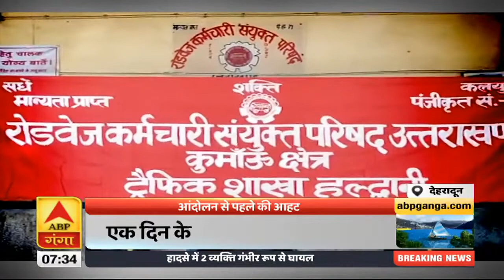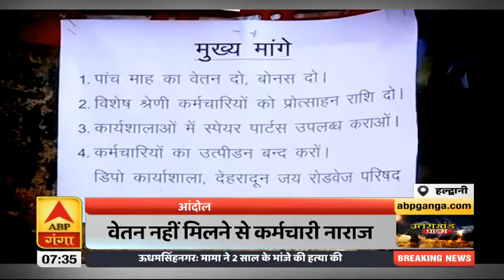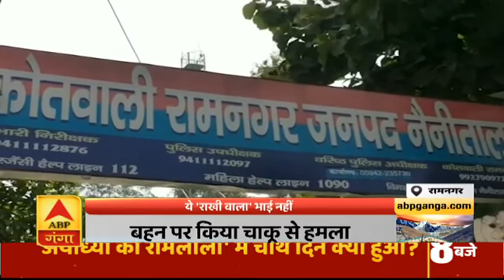Delhi में विधायक, दून में हलचल, CM Rawat ने JP Nadda से मांगा समय| Uttarakhand Prime | ABP Ganga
राजनीति के लिहाज से उत्तराखंड के लिए कल बड़ा दिन है. एक तरफ राज्यसभा की एक सीट के लिए BJP अपने प्रत्याशी का ऐलान कर सकती है, तो उधर त्रिवेंद्र रावत मंत्रिमंडल में विस्तार की भी खबरें आ सकती है. सीएम त्रिवेंद्र रावत कल दिल्ली आ सकते हैं. उन्होंने BJP के राष्ट्रीय अध्यक्ष जेपी नड्डा से मुलाकात के लिए समय मांगा है. इसके साथ ही, BJP के कई विधायक भी दिल्ली में डेरा डाले हुए हैं. जिससे साफ-साफ लग रहा है कि कल BJP की तरफ से कोई बड़ा ऐलान हो सकता है.